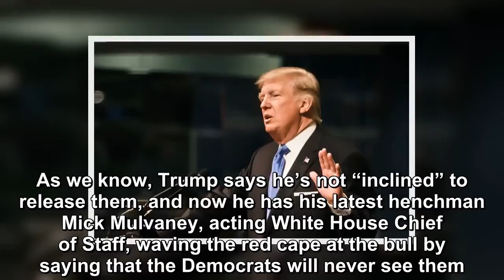President Donald Trump’s day of reckoning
So we’re finally headed to Tax Day. And we’re not talking about April 15th. No, we’re talking about Congressman Richard E.  Neal, Chairman of the House Ways and Means Committee, requesting six years o